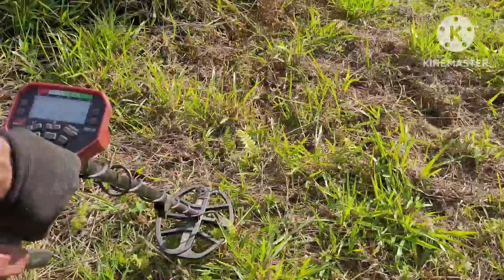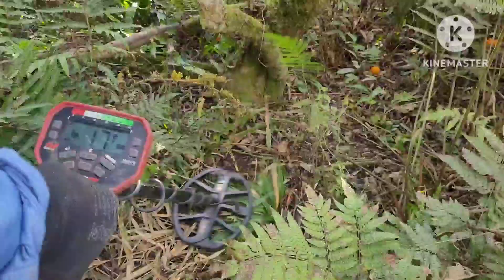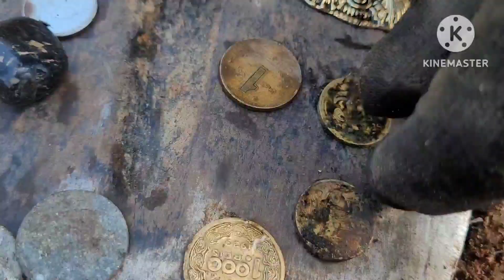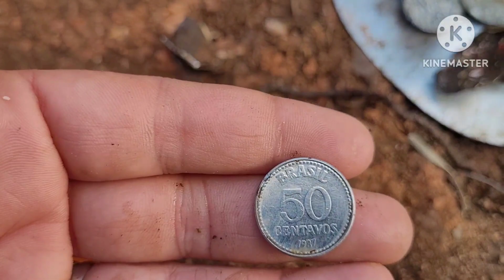Detectorismo Raiz Um Achado ENCANTADOR